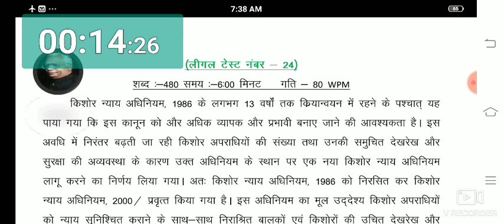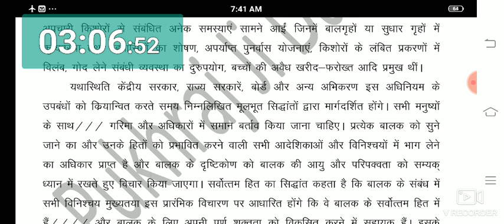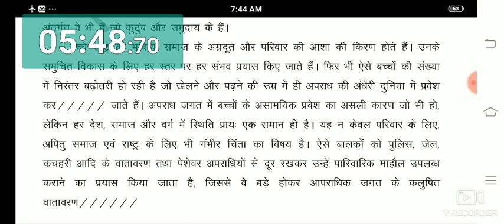राजस्थान उच्च न्यायालय परीक्षा लीगल मैटर टेस्ट नंबर 24 ( गति 80 शब्द प्रति मिनट )